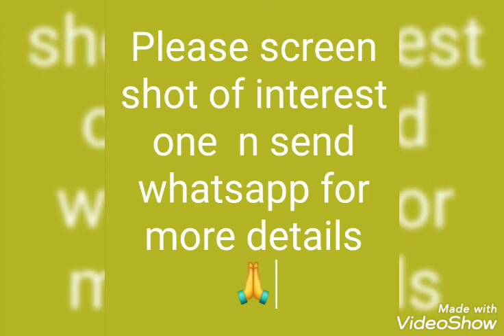March 7, 2021